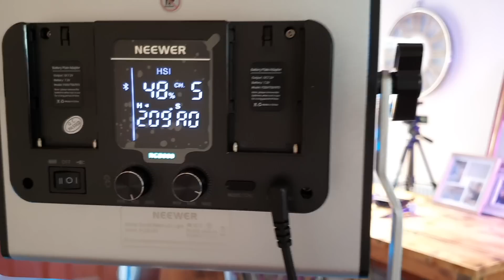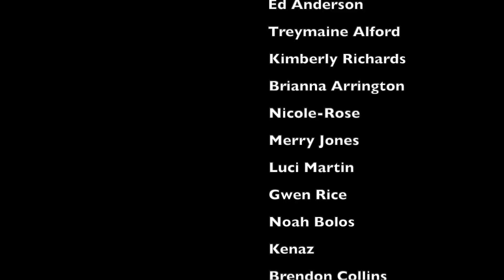Gabriel Henrique - Stand Up (Cover) | Vocalist From The UK Reacts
For requests:

Here you will have access to every corner of the channel including exclusive reactions not found on YouTube, early access to ALL reactions, your name in the credits at the end of every video, and priority reaction requests.

My reaction to @GabrielHenriqueMusic - Stand Up